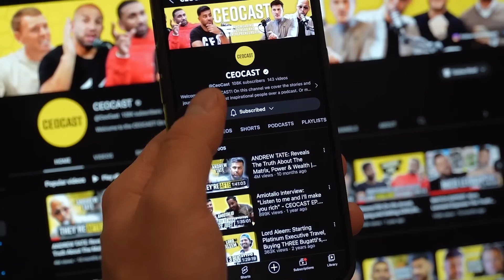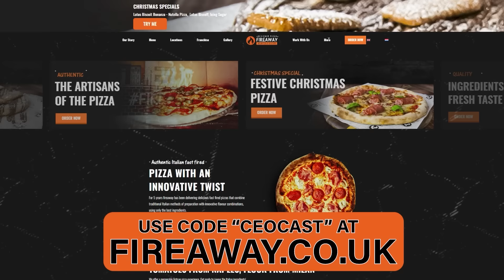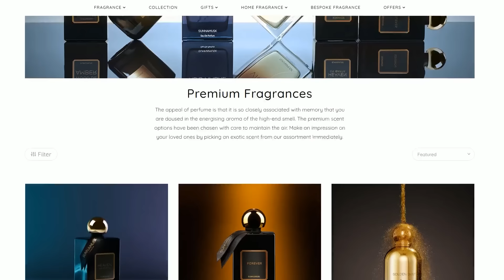21 Years Old Fashion Brand Owner Makes $100,000 In First 3 Months - Aimee Smale | CEOCAST EP. 118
Aimee Smale is a young business owner who started her business 'Odd Muse' at 21 years old.  Coming from working in ASOS, she gathered her experience and passion in fashion and decided to create a brand of her own. Within the first 3 months of launch, she turned over a huge amount of $100,000 and proved to be a huge success. The only thing was.. Aimee didn't expect it to be like this!

USE CODE 'CEOCAST' AT FIREAWAY PIZZA AND GET YOUR PIZZA TODAY!

PURCHASE YOUR SUNNAMUSK TODAY!

BATTLE THE ENERGY PRICES AND SEE WHAT ENERGY GEEKS CAN DO FOR YOU!

Listen to the audio version whilst on the go on Apple Podcasts and Spotify!
"THE CEOCAST"